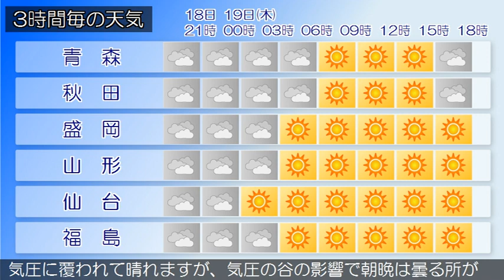2018/04/18 東北地方の天気予報 夕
低気圧が関東の東にあって、北東へ進んでいます。また、気圧の谷が日本海を東へ進んでいます。東北地方は、曇りや雨となっています。１８日夜は、低気圧や気圧の谷の影響により、曇りや雨の見込みです。１９日は、高気圧に覆われて晴れますが、気圧の谷の影響で朝晩は曇る所があるでしょう。